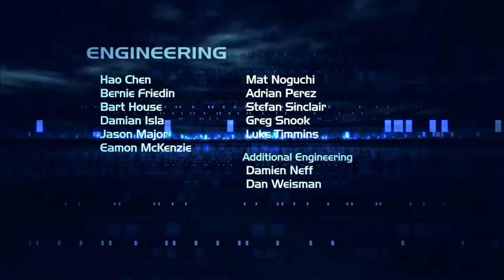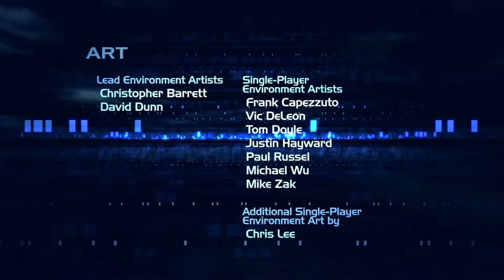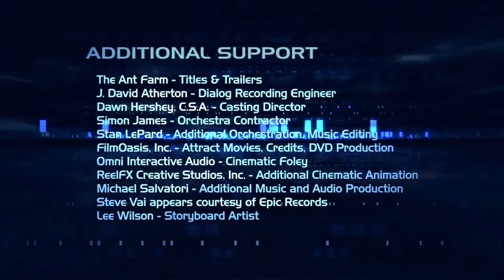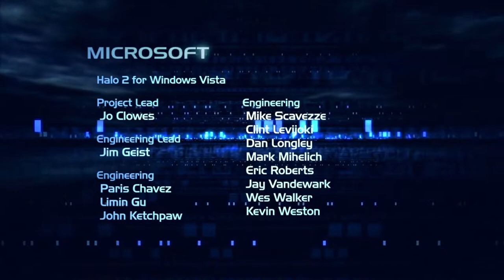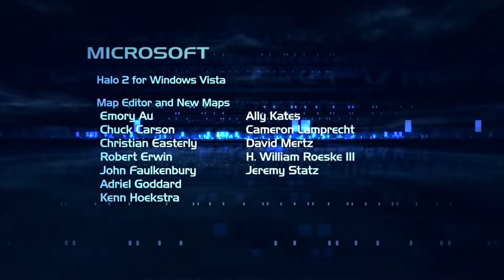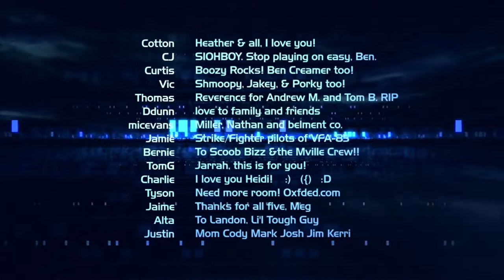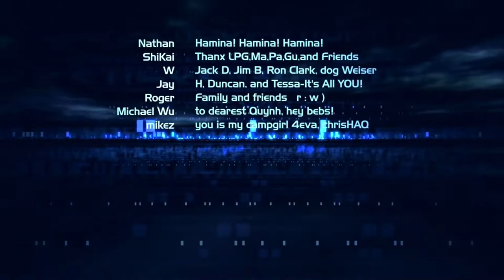Let's Play Halo 2: Anniversary 036 - To Be Continued...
Tartarus has been struck down, and the Halo Array has not fired. But it's still in standby mode, it can still be fired somewhere called "the Ark", and there's still a Covenant invasion threatening Earth! We'll have to come back later and finish this fight... But first, a few last things need to be done.